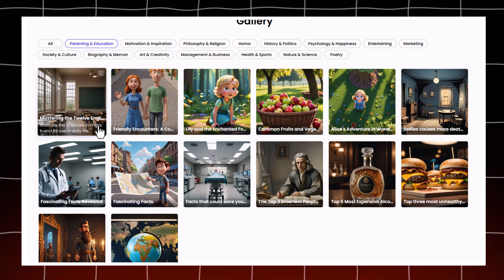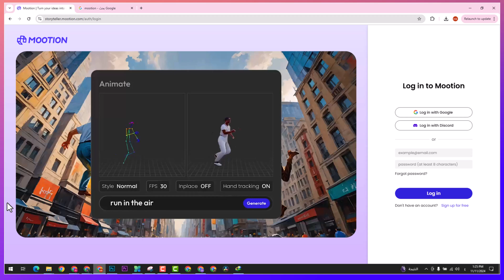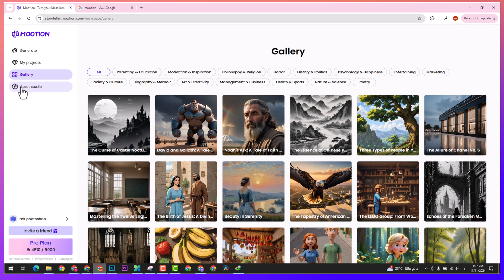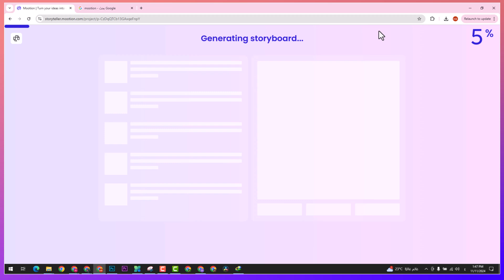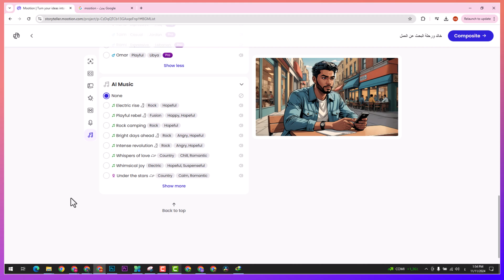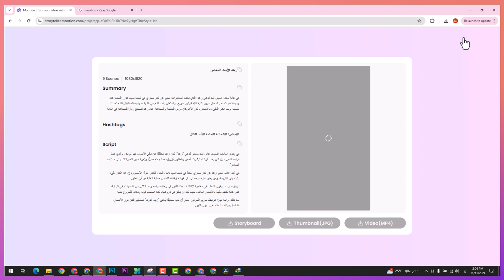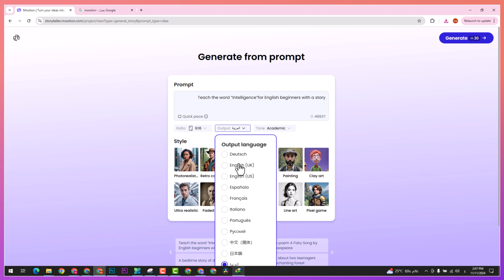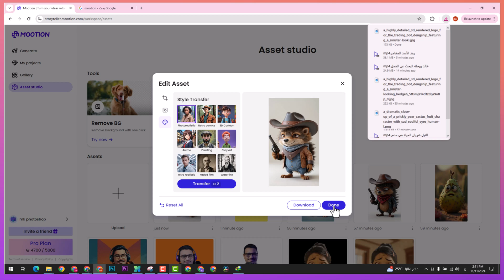كيفية انشاء فيديوهات طويلة لليوتيوب وتيكتوك والربح منها بالذكاء الاصطناعي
عنوان الفيديو كيفية انشاء فيديوهات طويلة وشورتس لليوتيوب وتيكتوك والربح منها.
للأعمال تواصل معنا عبر هذا الايميل :

ـــــــــــــــــــــــــــــــــــــــــــــــــــــــــــــــــــــــــــــــــــــــــــــــــــــــــــــــــــــــــــــــــــــــــــــــــــــــــــــــــــــــــــ